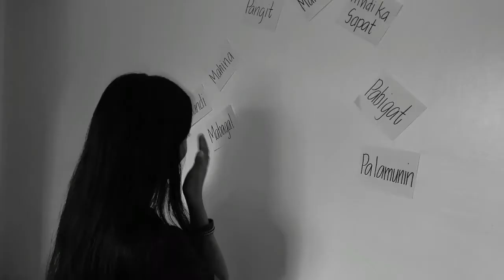Math Majors 2019 Year In Review - "Beautiful Creatures"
"But I know in my heart we can take this..."

MATH MAJORS 2019
YEAR IN REVIEW
BEAUTIFUL CREATURES